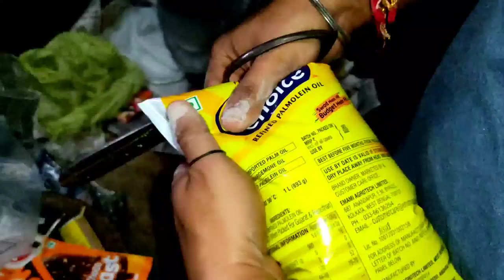Frozen Ice cream making video